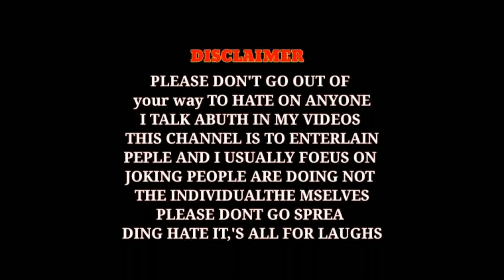Bostir Chele Pocha Roast Chapri Youtuber 😂@BostirChelePocha